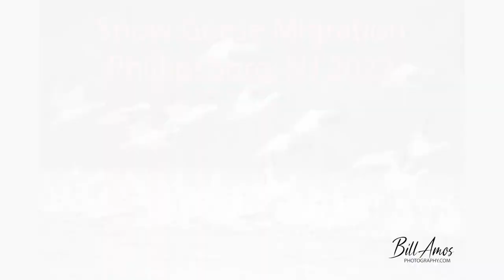Snow geese migration 2022 Phillipsburg, NJ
Some video of the snow geese migration this year as they came through Phillipsburg, New Jersey USA.